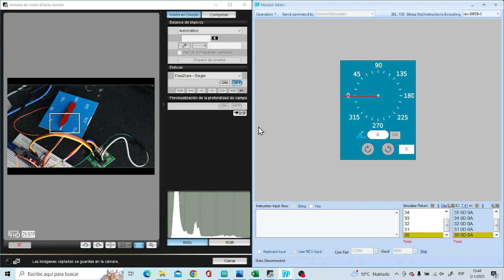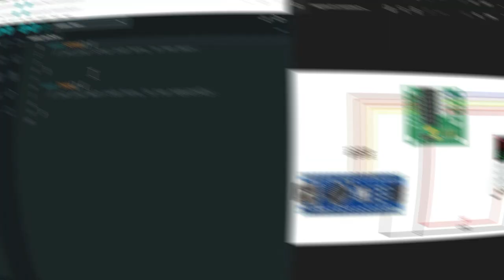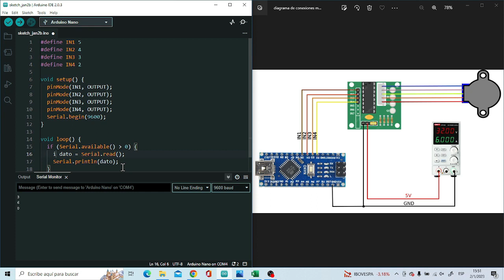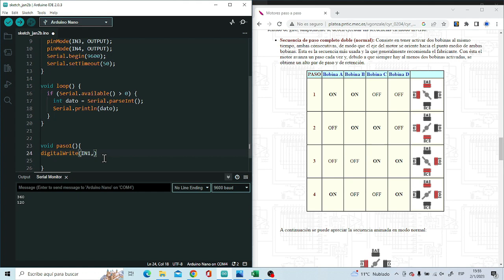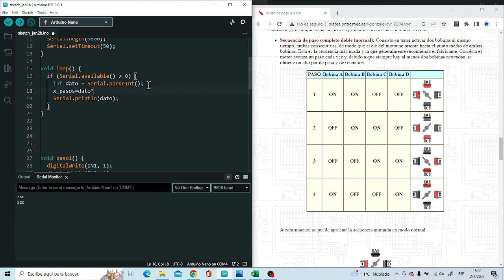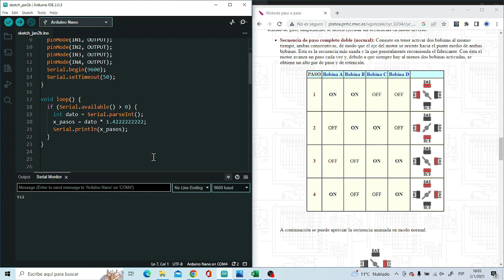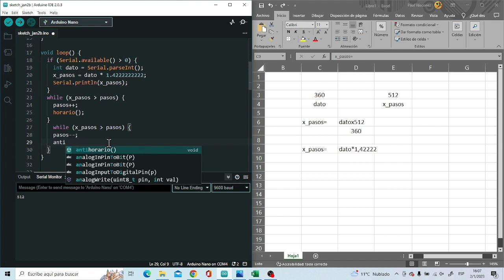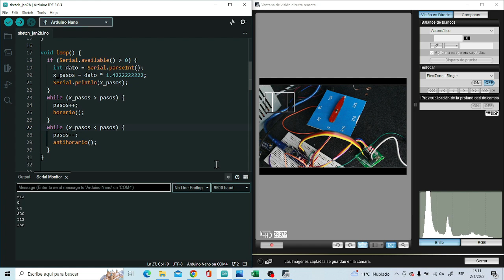Controla un motor a pasos con la pantalla Nextion y Arduino: un tutorial paso a paso Clase 6.1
"En este tutorial te enseñaremos cómo controlar un motor con la pantalla Nextion y Arduino. Aprenderás a configurar la pantalla Nextion y a crear una interfaz de usuario para controlar el motor. También te mostraremos cómo conectar el motor y el driver al Arduino y cómo crear un sketch en el IDE de Arduino para controlar el motor a través de la pantalla. Al final del tutorial podrás probar el control del motor y agregar más funcionalidades al sketch. ¡Empecemos!"